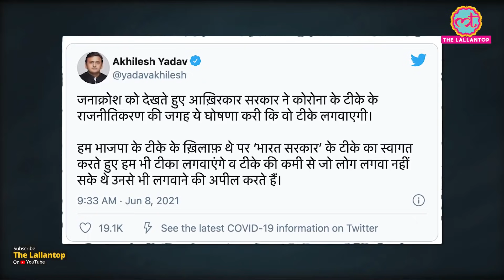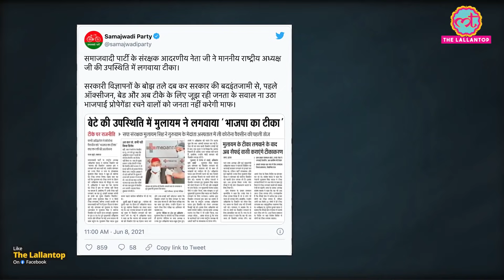Covid Vaccine को ना कहने वाले SP Chief Akhilesh Yadav ने बताया, अब क्यों लगवाएंगे?| Corona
SP Chief Akhilesh Yadav in one of his recent tweets said that he is ready to get vaccinated now. Previously,he was against taking the jab by calling it as 'BJP's Vaccine'. Moreover, after the picture of Mulayam Singh Yadav getting vaccinated went viral, Akhilesh took the 'U-turn' and started speaking in favour of the same that invited quite a lot of attention online. Watch the video to know more.